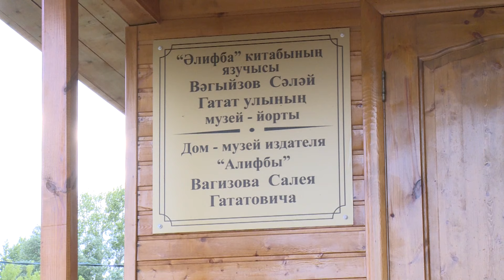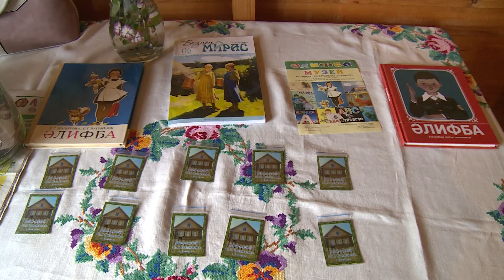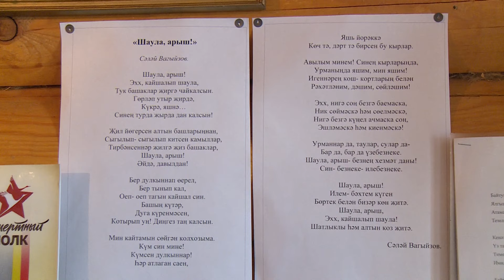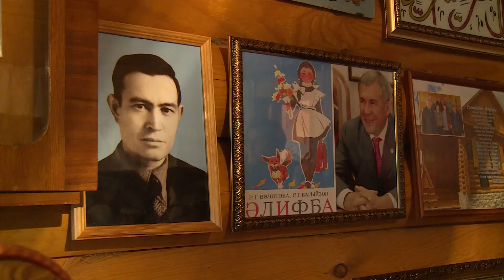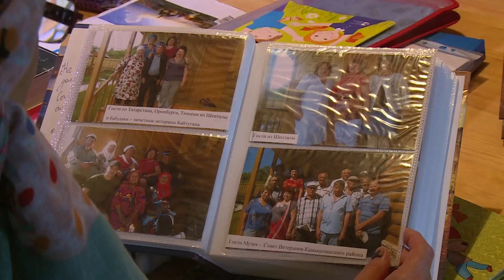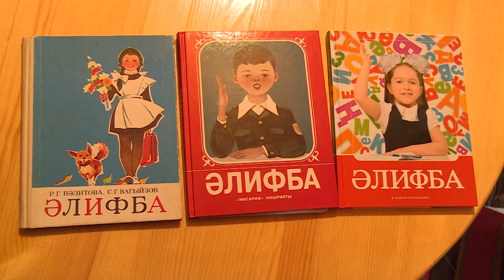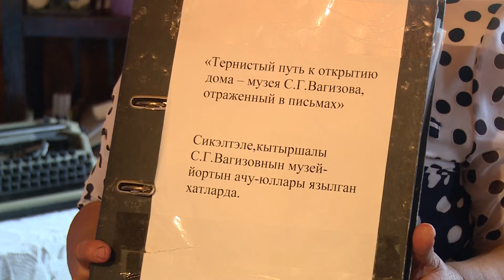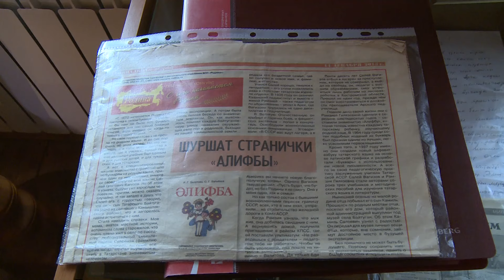«Әлифба» китабын кем язган, беләсезме?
Сәләй Гататдин улы Вагыйзов 1908 нче елның 24 нче октябрендә Самара губернасы, Богырыслан өязе Татар Байтуганы авылында туа. Башлангыч белемен мәдрәсдә ала. Камышлыда Коммунистик яшьләр мәктәбендә укый. 1921 нче елда Богырыслан педагогия техникумына укырга керә. Шул чорда шигырьләр яза башлый.

1933 нче елда Казанның педагогия институтында филология факультетында укый башлый. Институтны бетергәч аспирантурада калдырала. Шуннан соң Арча педагогия училищесына эшкә чыкырыла. Ватан сугышы башланга, фронтка китә. Харкау янында булганда чолганышка эләгә һәм әсирлеккә алына. Аннан котылгач, туган илендәге Печора лагерена озатыла.

Әсирлектән 1949 елда гына азат ителә. Әсирлектән азат ителгәч балалар тәрбияләү эшен дәвәм итә. Укытучы, мәгариф булегендә инспектор булып эшли башлый. Арча педагогия училищесында татар теле һәм әдәбиятын укыта, бу фәннәрне укыту методиксын өйрәтә.

1960 нчы елларда беренче “Әлифба” китабын төзи башлый. 1965 елда “Әлифба” дөнья күрә. 1986 елда 6 яшьлек балалар өчен тагын бер “Әлифба” төзи. Аның “Башлангыч сыйныфта татар телен укыту методикасы” китабы “Лингводидактиканың ин зур казанышы” дигән бәя ала.

Сәләй Вәгыйзов төзегән уку китаплары, татар теле дәреслекләре,“Рәсемле әлифба”, “Кызыклы грамматика” китаплары, методик кулланмалар һ.б. дистәләгән еллар дәвамында хәзерге көнгә кадәр кулланыла.

С.Г. Вагыйзов – Татарстанның атказанган укытучысы, Русия Федерациясенең Халык мәгарифе отличнигы, Татарстанның Каюм Насыйри исемендәге премия лауреаты. Ушинский медале белән бүләкләнгән.